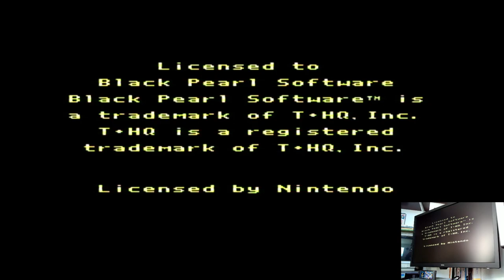Mr. Do! Super Nintendo / Super Famicom (SNES) | Original hardware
Mr. Do!